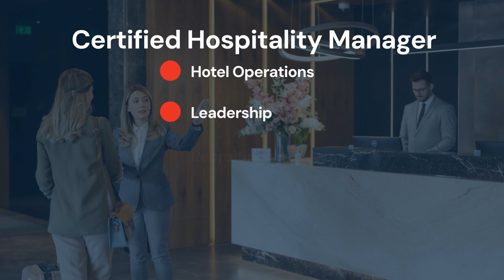Certified Hospitality Manager Learning Suite from AHLEI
The new Certified Hospitality Manager (CHM) learning suite and certification from AHLEI is a comprehensive online training solution for hospitality management that hones the skills needed to manage others, supports managers in building successful teams and running profitable establishments, and exhibit effective business skills.